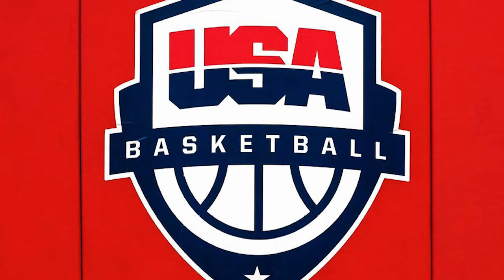BREAKING: Caitlin Clark WAS NOT READY FOR THIS.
WATCH TILL END! Caitlin Clark WAS NOT READY FOR THIS!

 It was, without a doubt, one of the most talked-about topics in the past couple of days. While basketball is a physical sport by nature, intentional body checks are still frowned upon - and most of the time result in a foul. For Caitlin Clark.

So, who is CaitlinClark? She is considered to be one of the greatest players in the history of women’s college basketball, especially known for her scoring. As a guard for the University of Iowa in 2024, the 22-year-old player became the all-time leading scorer in NCAA basketball, surpassing Pete Maravich’s record of 3,667 points. Unsurprisingly, she was the number one overall pick in the 2024 WNBA draft, selected by the Indiana Fever. What’s more, her widespread popularity has helped increase interest in women’s college basketball.

Some say that Caitlin’s love for the sport is a part of who she is, growing up in an athletic family. Although she played various sports, she eventually concentrated on basketball and was a phenom from a young age. . Her grandfather recalled that, by the time Clark was five years old, she could dribble a basketball and already displayed great anticipation on the court.